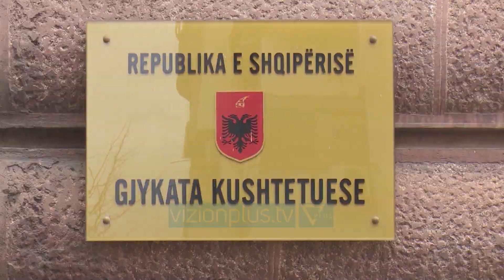Meta thirrje shqiptarëve: Ngrihuni për të rivendosur sovranitetin - News, Lajme - Vizion Plus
Presidenti Ilir Meta ka ritheksuar injorimin që sipas tij Kuvendi iu ka bërë këtë vit shkresave zyrtare për tejkalimin e situatës së rëndë në Gjykatën Kushtetuese.Përmes një postimi në “Facebook”, kreu i shtetit i bën edhe njëherë thirrje qytetarëve që të mblidhen më 2 mars për të rivendosur “sovranitetin e nëpërkëmbur përmes rivendosjes së rendit kushtetues, demokratik dhe llogaridhënës”. Sipas tij institucionet kanë rënë, prandaj është e nevojshme të protestohet.“Mirësevini në Manifestimin historik dhe shembullor të 2 marsit. Koha që sovrani të rimarre sovranitetin në duart e tij! E gjithë bota demokratike ta shohë se jemi komb shqiponjash që s'mund të përdhosemi nga një bandë sorrash”, shkruan Meta."Kur rrëzohen institucionet, ngrihet populli.